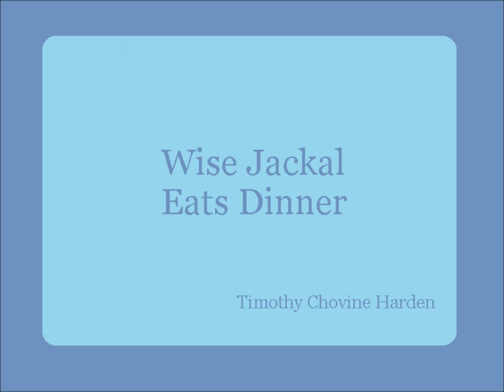Wise Jackal Eats Dinner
Artist:Timothy Chovine Harden
This was recorded on a sick day.  Quality may suffer along with the artist, but it does sometimes give way to new inspiration that may not have been found in a normal state.